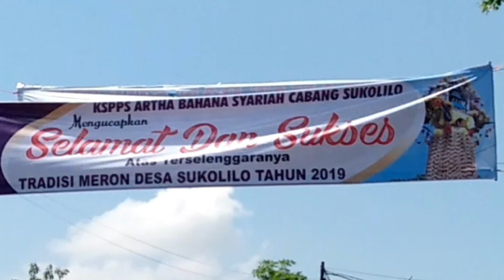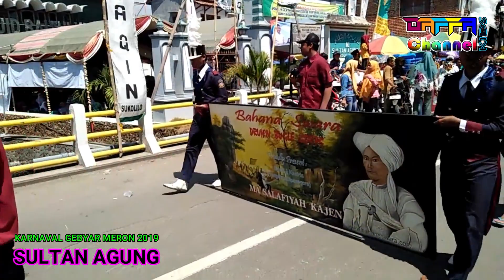Karnaval MERON Terbaru - Pawai MERHON SUKOLILO PATI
Pawai GEBYAR MERON 2019 MA Sultan Agung Sukolilo, Pati, Jawa Tengah berlangsung meriah. Arak arakan peserta karnaval meron ini diikuti ratusan siswa siswi dari sekolah Sultan Agung, dengan menampilkan berbagai hiburan, ada marching band, berbagai macam kostum karnaval, tong tek, bahkan ada rombongan topeng anonymus..